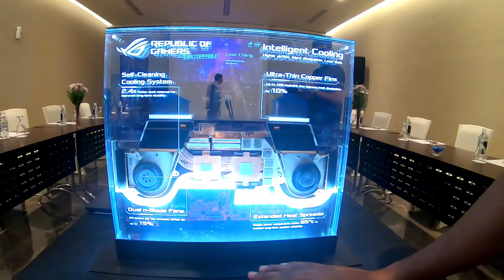Asus ROG SneakPeak - Short Intro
2019 Sept 20 වෙනිද තිබුන Asus ROG Sneak Peak Event එකේ පුංචි සටහනක් මේ.. ඉදිරියෙදි ROG Gaming ගැන කතාකරමු.